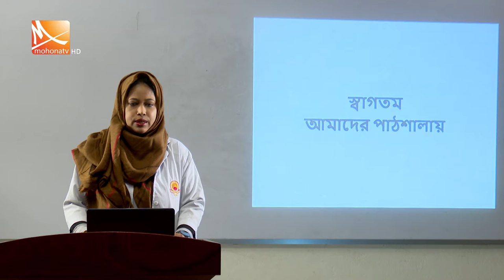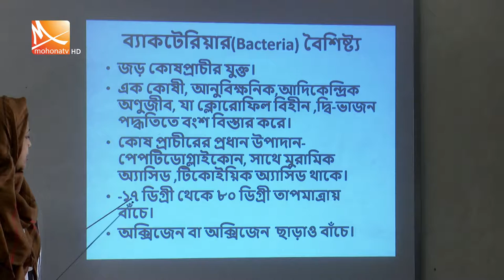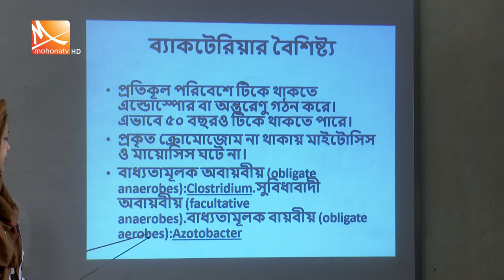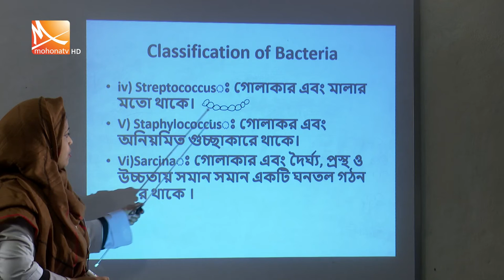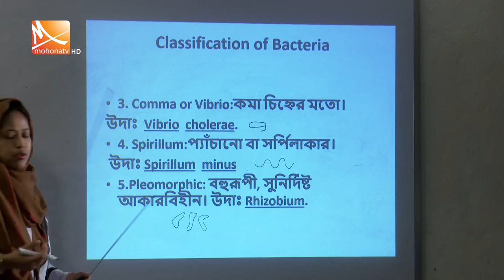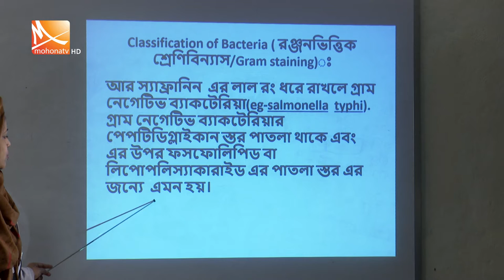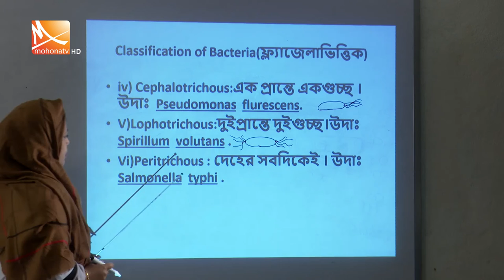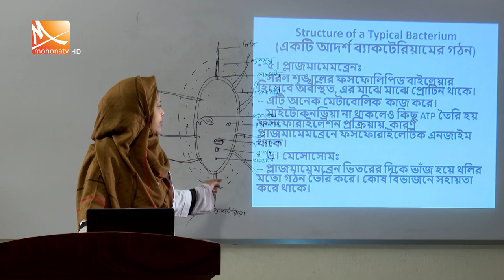HSC Biology | Chapter 4 | Microbes | Amader Pathshala